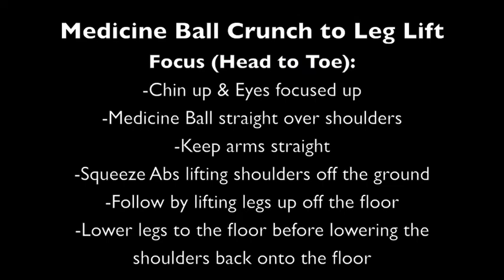Medicine Ball Straight Arm Crunch to Leg Lift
Add some weight to the crunch to leg lift with the medicine ball.  Make sure that the medicine ball does not go to far forward, keep it directly over the shoulders to add the weight/ work load to the Abs.